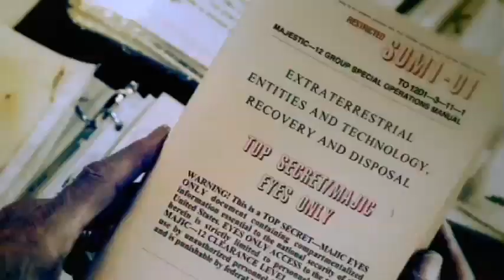Uncovering Aliens - Black Ops Conspiracy George Pilgrim Actor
What most do not know is that George Pilgrim's rare appearance on Uncovering Aliens - Black Ops Conspiracy only aired part of his experience at Bradshaw Ranch. Here is what America and the world did see ...there is more to his experience. Have a look at this segment as seen on Discovery's Animal Planet, Science Channel and Destination America. Check your local listings for future air dates.